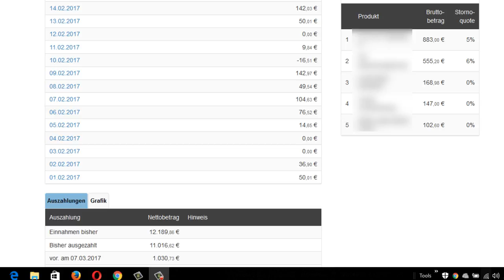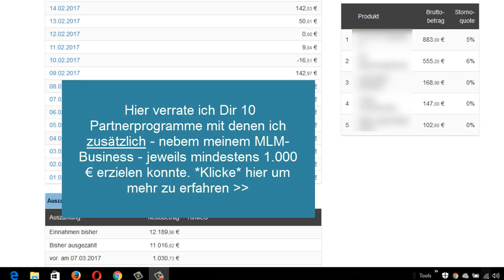Wie ich 1.030,73 € neben dem MLM-Business als Taschengeld erziele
In diesem Video gebe ich Dir Einblick zu den laufenden Einnahmen aus einer meiner Partnerprogramme und verrate Dir wie ich dieses Taschengeld zusätzlich erzielen konnte und wie Du es auch kannst. Einiger der Partnerprogramme mit denen ich bereits mindestens 1.000 € dazu verdienen konnte und welche ich daher mit gutem Gewissen weiterempfehlen kann findest Du

▷ Verknüpfe Dich jetzt mit mir!